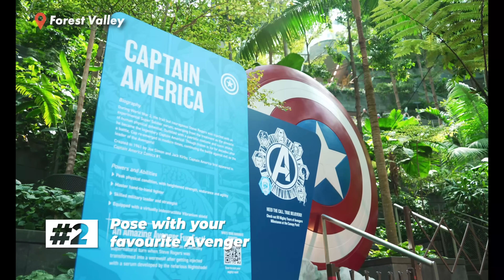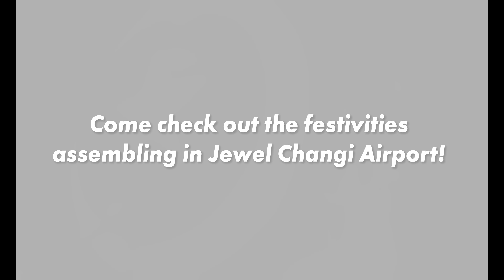Celebrating 60 Years of the Avengers at Jewel Changi Airport!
Avengers’ fans assemble! Step into the marvellous world of Marvel as Avengers: Beyond Earth Mightiest morphs Jewel Changi Airport into a superhero sanctuary. Here's your golden ticket to 60 spellbinding years of treasured Avengers stories and their heroic characters

Encounter a 5m-tall spectacle: the one and only Iron Man, as you stroll through the mesmerising Shiseido Forest Valley. Brace yourself for larger-than-life 3D showcases of the indestructible Vibranium Shield, the legacy of the first Avenger Captain America, and the Mighty Thor's commanding Mjölnir, both climbing to 3m and 3.5m in height respectively. An absolute feast for the eyes!

Fancy a test of strength? 💪 Challenge the indomitable Hulk at our Hulk-Out-Metre, or team up with Doctor Strange for a mystical face-off, and even try your hand at ruling like the Black Panther.

Travel through time at Avengers Forever @ Canopy Park, tracing 60 years of Marvel Avengers' magnificent journey. Did you know Singapore once had a cameo in a Marvel comic? Find this and more surprising trivia at our exhibition!

After a day of superhero antics, unwind with the dazzling Light & Sound show where images of your favourite superheroes are flashed against the cascading waters of the waterfall. Feel an exhilarating surge of triumph as the theme soundtrack from Marvel Studios’ Avengers: Endgame plays in the background.

And before you leave, grab a piece of incredible adventure from Action City's pop-up store (Concierge Counter on Level 2) and the Wonder Store (B1-219/220). Keep an eye out for contests during the campaign period, and you might just walk away with exclusive Marvel Avengers merchandise!

Don't miss out on this electrifying Avengers-themed experience at Jewel. Ready, set, GO! 🚀